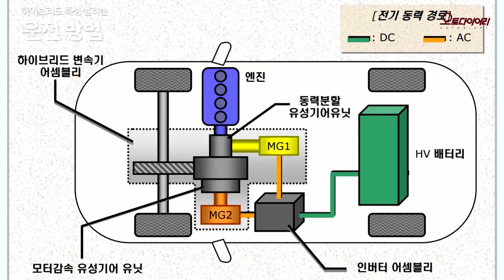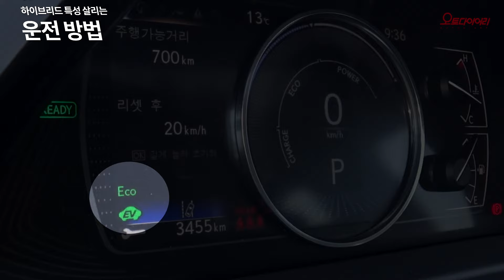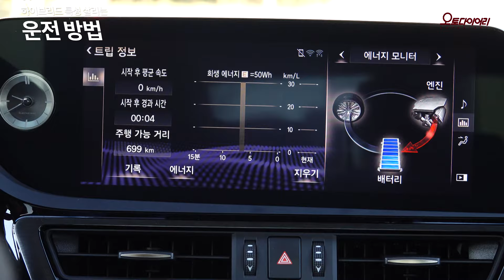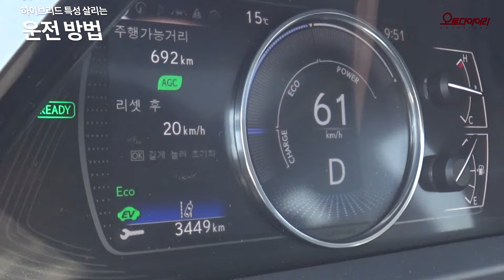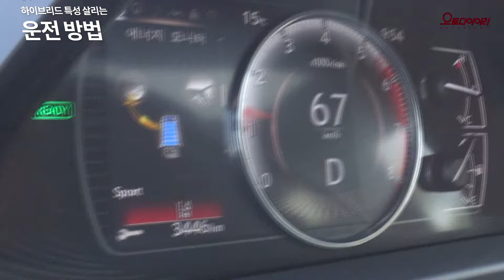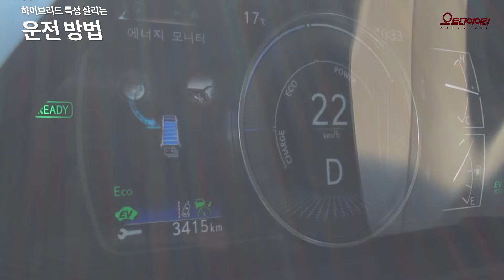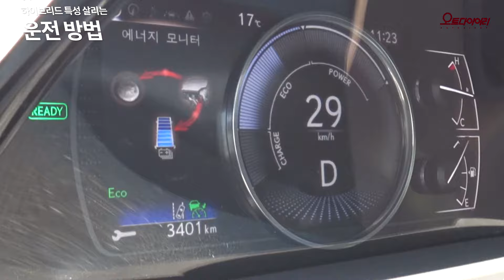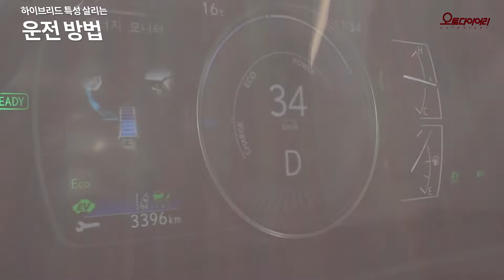[하이브리드는 살아있다] 4. 하이브리드 운전, 엔진과 모터의 밀당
엔진에 모터를 더한 하이브리드 자동차는 운전 방법에 따라 연비 차이가 크다. 친환경자동차로 등장한 하이브리드차의 성격에 맞게 운전하는 방법을 알아본다.

에코 모드는 기본 가속페달은 섬세하게. 시선은 멀리, 미리 속도를 줄여 브레이크를 밟지 않고 감속한다. 회생제동 시스템과 글라이딩 모드를 적극 활용한다 등등.

렉서스 ES 300h를 타고 하이브리드 자동차를 제대로 다루는 방법을 소개한다.

이 영상은 한국토요타의 지원을 받아 제작됐다.